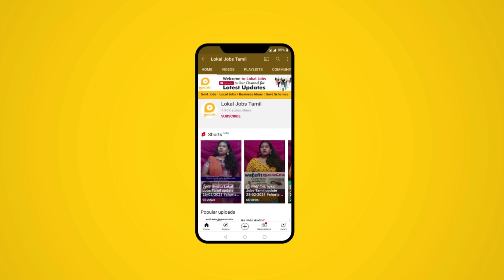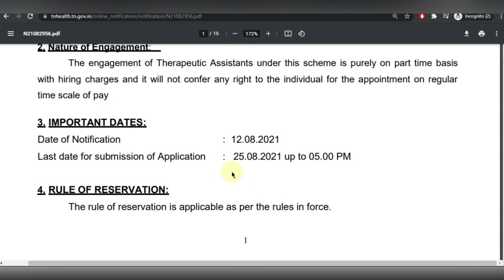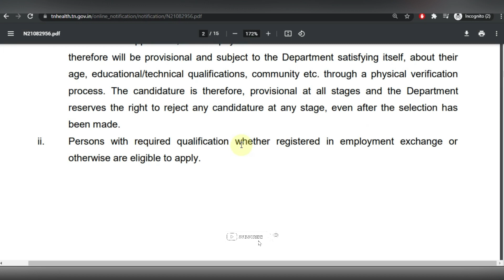தமிழ்நாடு சுகாதாரம் மற்றும் குடும்ப நலத்துறையில் வேலை | ரூ.750/- தினசரி சம்பளம் | இன்றே கடைசி நாள்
தமிழ்நாடு சுகாதாரம் மற்றும் குடும்ப நலத்துறை வேலைவாய்ப்புகள் அறிவிப்பு  வெளியாகியுள்ளது. இந்த வேலையின் விவரங்கள் என்ன ? கல்வி தகுதி என்ன? என்பன இந்த வீடியோவினில் தெளிவாக விளக்கப்பட்டிருகிறது. மேலும் வீடியோவில் எவ்வாறு விண்ணபிக்க வேண்டும் என்ற செயல்முறை விளக்கமும் கொடுக்கப்பட்டுள்ளது. உங்கள் அனைத்து சந்தேகங்களையும் தீர்க்க, வேலையினை பற்றிய முழு விவரத்தையும் அறிந்திட, வீடியோவினை முழுவதுமாகக் காணுங்கள்!

Health & Family Welfare Department Government of Tamil Nadu recruitment has been announced for Dispenser, Therapeutic Assistant Jobs with education of Dispenser Diploma in Pharmacy  Diploma in Nursing Therapy reaching up to salary upto ₹750/- per day. What are the details of this work? Are clearly explained in this video. The video also explains the process of how to apply.

1. Lokal Jobs Tamil
2. freejobalert
3. tamilnadujobalerts 2021
4. govt job vacancy 2021
5. govt jobs 2021 tamil